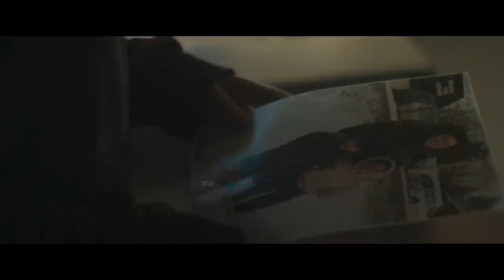I Think We're Alone Now Review/Plot in Hindi & Urdu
Credits
Distributed by
Momentum Pictures

Production companies
Automatik Entertainment
Exhibit Entertainment
Global Road Entertainment
Ferrotame Films
Slater Hall Pictures
Estuary Films

Directed by
Reed Morano

Written by
Mike Makowsky

Produced by
Fred Berger
Brian Kavanaugh-Jones
Fernando Loureiro
Roberto Vasconcellos
Peter Dinklage
Mike Makowsky

Starring
Peter Dinklage
Elle Fanning
Paul Giamatti
Charlotte Gainsbourg

Cinematography
Reed Morano

Edited by
Madeleine Gavin

Adam Taylor

Details
Del lives alone in a small town after an unspecified but sudden (people died where they sat) apocalyptic event has killed off the human population "on a Tuesday afternoon". Believing he is the last man on Earth, Del has set about leading a peaceful existence in his hometown, living in the library where he used to work and spending the day clearing out people's homes and burying the dead. One night, he is awakened by fireworks. The following day, he discovers a young woman named Grace, unconscious in her car, having gotten into a drunken car accident. Initially, Del is unwelcoming toward the woman, who follows him around and urges him to let her stay. When the woman decides to leave, Del stops her and allows for a theoretical trial period in case they need each other. Grace is a noisy, erratic presence, but Del reluctantly becomes used to her, feeding her and teaching her his methods for clearing the homes of the dead. When Grace finds a dog, she showers it with love and attention, but after the dog bites Del, he lets it loose and it runs away. When he admits this to Grace, she is furious and reminds him that while he was bitter and alone in his previous life, she was loved and happy. A repentant Del shows her his greenhouse and asks her to continue clearing houses with him. On one of her trips to search for houses, Grace comes across a house that hasn't been cleared yet and which Del doesn't want to clear. She realizes that it belonged to Del's family. Grace convinces Del to clean the house and bury the body of his mother. Afterwards, Grace informs Del that she has something to tell him but instead avoids addressing the topic directly and kisses him. The following morning, Del wakes up in the house Grace has been using and is surprised to hear voices downstairs. He meets two new survivors, Patrick and Violet, who introduce themselves as Grace's parents. It is revealed that there were thousands of survivors of the apocalypse, who have formed a community. Because Del has never left his town, he has not been made aware. Del is upset and leaves but Grace chases him and begs him to keep her with him, saying that the couple are not her real parents and that she was paired with them when she reached the survivor's commune in California. Del ignores her and leaves. Patrick visits Del at the library where he urges Del to come with him, hinting at different experiments occurring in California that focus on the mind. Soon thereafter, Grace leaves with the couple and Del returns to his solitary lifestyle though he is now wracked with loneliness. No longer capable of living alone, Del abandons his small town and drives to the address Patrick left him, hoping to find Grace. Del sneaks into Grace's home to see her, and while there, sees she has undergone more behavior modification surgery to erase the lingering trauma caused by the loss of her family. While Del and Grace are trying to escape, Patrick attempts to stop them. He explains that the only way for the human race to move forward is to forget the past and what they all lost. Grace panics and shoots him. Violet is not upset as she still remembers her previous life and the daughter she lost, despite the behavior modification she has been subjected to. Del and Grace find the city populated with disconcertingly happy survivors, all blissfully and willfully ignorant of their past trauma. Del and Grace leave the city with no stated or implied goal or destination.